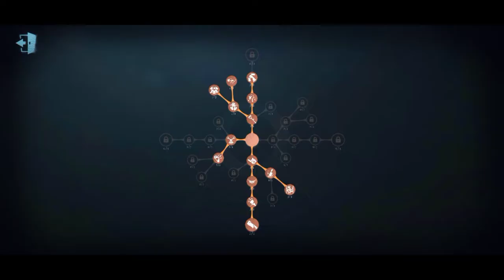#3 Painter ~Identity V~ so hunter think using excitement can counter my painting?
let's suffer together in identity V if u want to play with me hehe, discord:

Season 18
Server : Asia
My ID Acc : 30812843
Current Rank : Mammoth ~ Crocodile ~ Knight